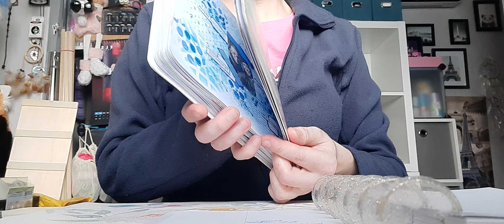retour de la chaîne et mise au point ....